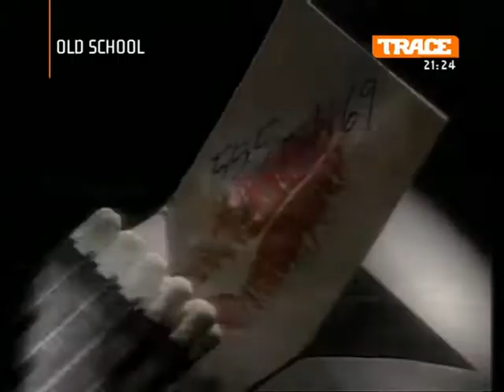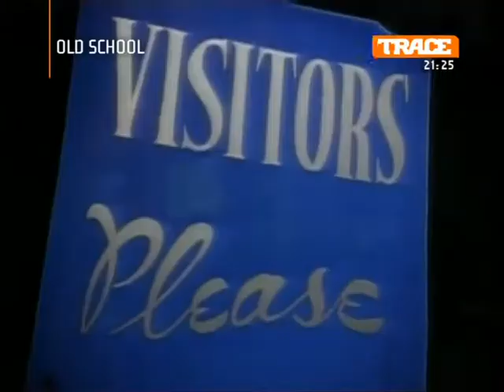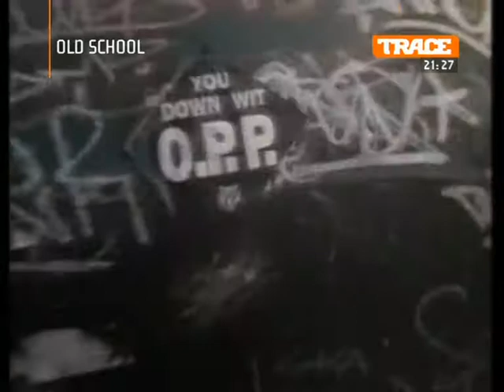Nauthty By Nature # O P P